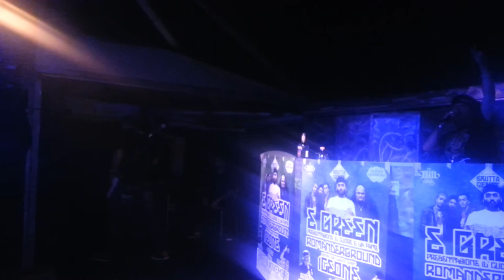Er Costa V Per Vendetta live @ BigBang RM 31-10-13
Er Costa live con alla serata "Brutta Gente" al Big Bang a Roma, tratto dall'album "Nudo E Crudo".

youtube ERCOSTAtv
istagram @erverocosta

Video omaggio da
Nino
PALERMO CITY